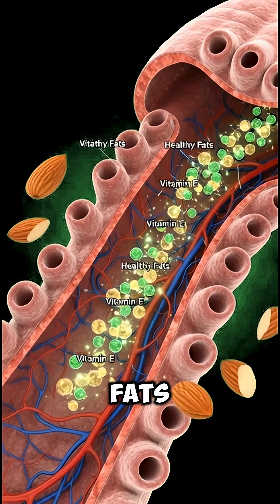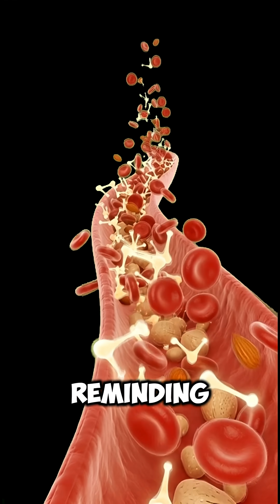What Really Happens Inside Your Body After Eating Almonds | 3D Medical Anatomy Breakdown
Discover the incredible journey almonds take inside your body with this cinematic 3D anatomical visual. From digestion and nutrient absorption to brain function, muscle nourishment, gut health, and overall energy — watch how a single handful of almonds transforms into powerful fuel for your body. This science-based breakdown also highlights possible side effects such as allergies, stomach irritation, and metabolic reactions. Whether you're a health enthusiast, student, or content creator, this short educational video reveals the hidden biological effects of almonds in a visually stunning way.